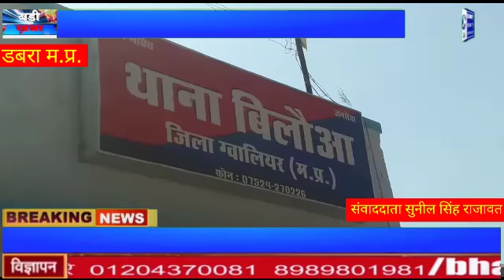अवैध रेत परिवहन पर छापामार कार्रवाई कर 10 रेत से भरे ट्रैक्टर